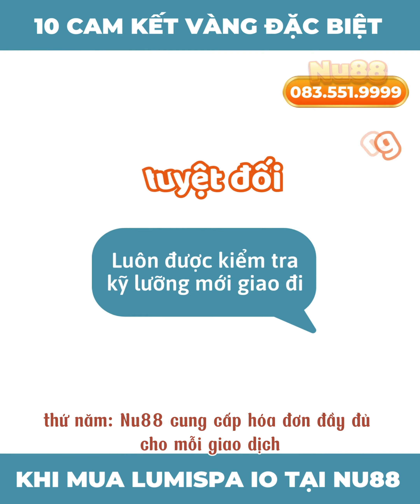10 Cam Kết Vàng Khi Mua Máy Rửa Mặt Lumispa Tại Đại Lý Nu88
Công Dụng Của Máy Rửa Mặt Lumispa là gì ? Có Tốt Không ? Máy Rửa Mặt Lumispa Có Giá Bao Nhiêu ? Cách Sử Dụng Máy Rửa Mặt Lumispa? Làm Sao mua Chính Hãng Máy Rửa Mặt Lumispa

Chào các chị em yêu thích làm đẹp! Đây là Nu88 và hôm nay, chúng em xin giới thiệu với các chị 10 cam kết vàng khi mua máy rửa mặt Lumispa tại đại lý của chúng em.

Chị em hoàn toàn yên tâm về chất lượng sản phẩm với cam kết chính hãng 100% từ NuSkin - thương hiệu uy tín hàng đầu thế giới.

Bảo hành tận nhà, dịch vụ chu đáo khi máy gặp bất kỳ sự cố nào trong thời gian bảo hành.

Giá cả tốt nhất thị trường, giúp các chị tiết kiệm tối đa chi phí mua sắm.

Đảm bảo chất lượng tuyệt đối của sản phẩm với quy trình kiểm tra kỹ lưỡng.

Các chị sẽ được cung cấp hóa đơn nhập hàng đầy đủ, giúp kiểm soát chi tiêu một cách dễ dàng.

Tặng kèm 5 quà tặng hấp dẫn khi mua máy rửa mặt Lumispa, từ sản phẩm chăm sóc da tới phiếu giảm giá cho lần mua hàng tiếp theo.

Các chị có thể kiểm tra hàng trước khi thanh toán, đảm bảo sẽ nhận được sản phẩm ưng ý nhất.

Hỗ trợ hướng dẫn sử dụng qua video call trong vòng 12 tháng, giúp các chị sử dụng máy rửa mặt một cách tốt nhất.

Nu88 là tổng đại lý chuyên cấp buôn NuSkin với hơn 9 năm kinh nghiệm, đảm bảo chất lượng và đáng tin cậy.

Cảm ơn các chị đã dành thời gian quý báu để theo dõi video này. Chúc các chị có một ngày vui vẻ và tràn đầy năng lượng! 👏🌸

8 CAM KẾT VÀNG TỪ NU88

Từ khóa tìm kiếm nhiều :
Máy Rửa Mặt Lumispa mua ở đâu
Hướng dẫn mua Lumispa chính hãng
Lumispa giá bao nhiêu
Review Máy Rửa Mặt Lumispa
Lumispa chính hãng vs giả
Đánh giá Máy Rửa Mặt Lumispa
Lumispa có tốt không
Cách sử dụng Máy Rửa Mặt Lumispa
So sánh Lumispa với máy rửa mặt khác
Lumispa mua online
Mua Lumispa giảm giá
Shop bán Lumispa uy tín
Tác dụng của Máy Rửa Mặt Lumispa
Các loại đầu massage Lumispa
Video hướng dẫn mua Lumispa
Lumispa trước và sau khi sử dụng
Phụ kiện dành cho Máy Rửa Mặt Lumispa
Lumispa bán chính hãng ở đâu
Cách vệ sinh Máy Rửa Mặt Lumispa
máy rửa mặt nuskin
máy rửa mặt lumispa io